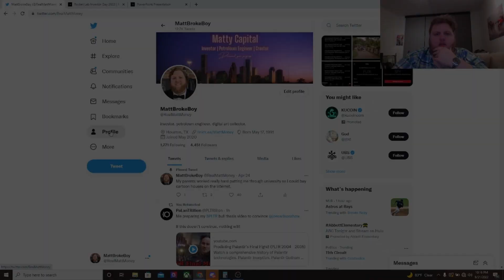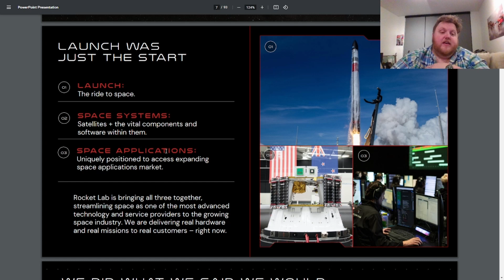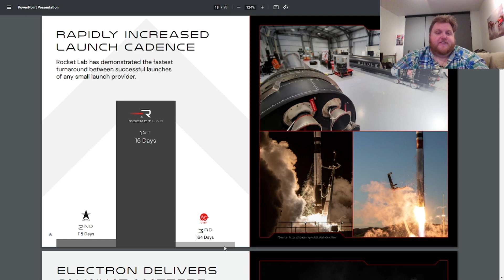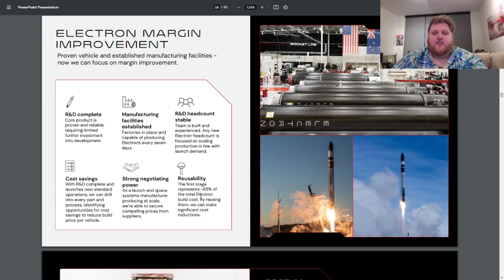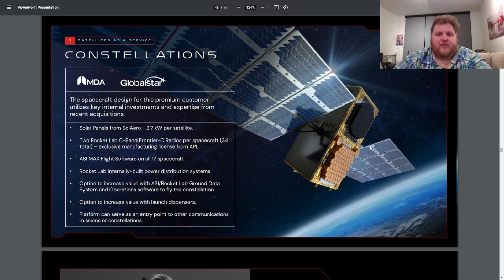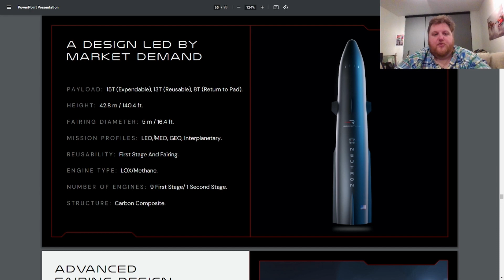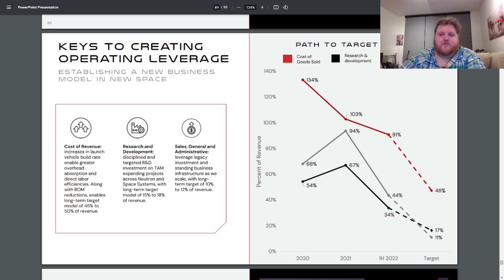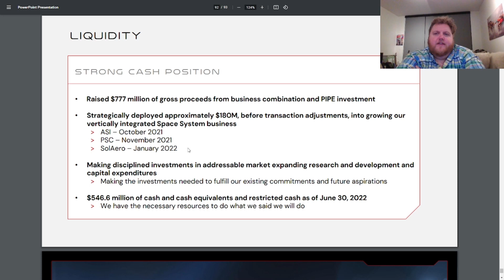TOP CONVICTION PLAY FOR 2023 AND BEYOND | Rocket Lab Investor Day 2022 $RKLB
Ticker: RKLB - Rocket Lab